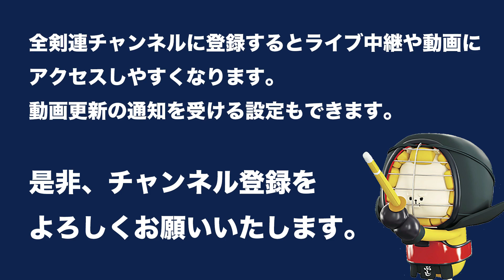畑中 健佑 3 - 0 リチャード ストーネル -第56回 全日本居合道大会 五段の部 二回戦 28試合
第56回 全日本居合道大会  五段の部 二回戦
The 56th All Japan IAIDO TAIKAI will be held at Tokyo Budokan on 9th October 2021. 5 Dan Second Round

[赤](長崎)畑中 健佑 3 - 0 リチャード ストーネル(兵庫)[白]
[Red](Nagasaki)Kensuke HATANAKA 3 - 0 Sutoneru RICHADO (Hyogo)[White]